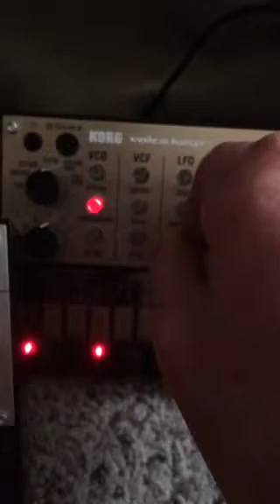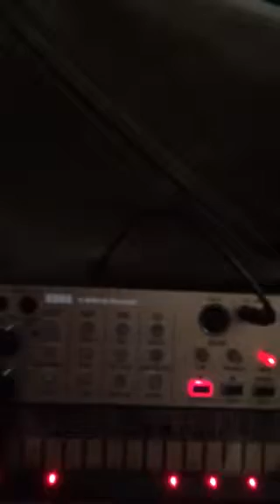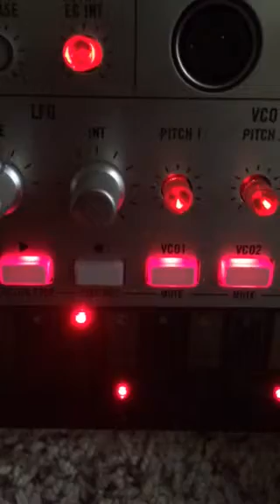Korg VolcaKeys and VolcaBass, Ethan Land July 6, 2015